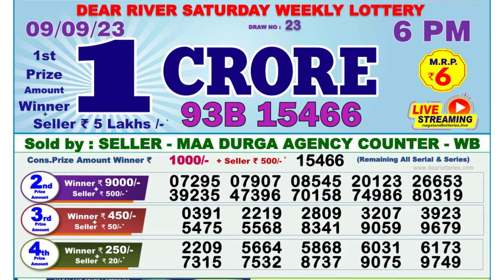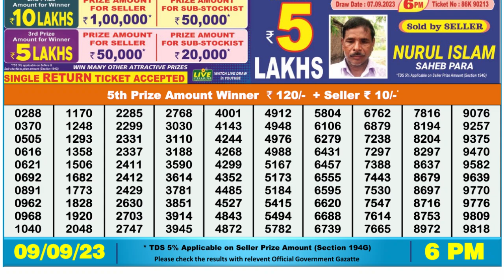Dear Lottery Sambad 6pm today 09.09.23 Nagaland State Lottery Result